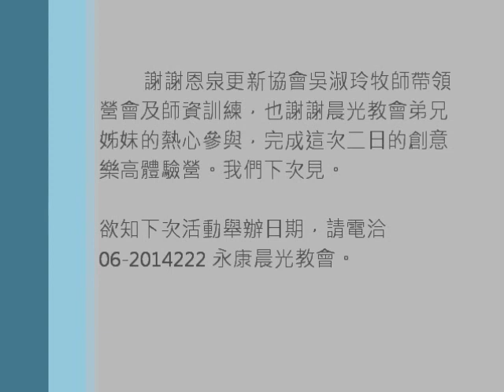20180810-11 樂高作品集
初級班：蹺蹺板 + 創意金字塔 + 彈珠台 + 滑軌車 + 蟬鳴機
中級班： 驅棍 + 前後驅動車 + 夾娃娃機 + 機本機械(返覆滑動 + 鑽土機)